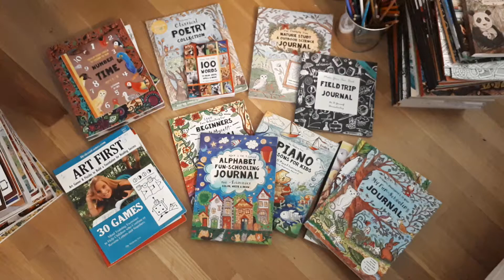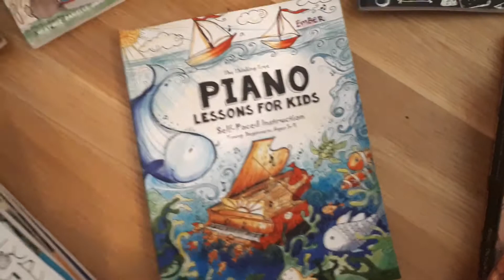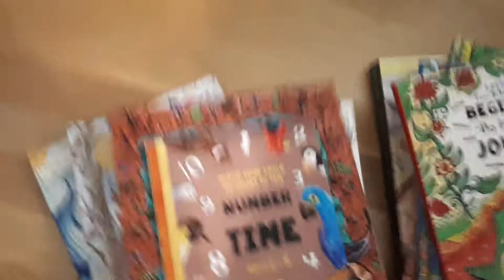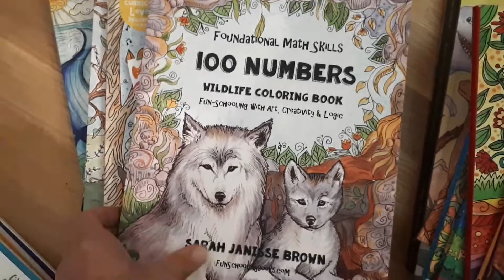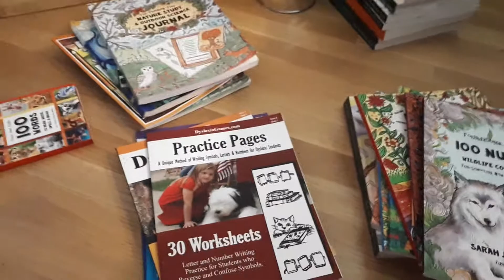Homeschool Your Dyslexic Child ages 5 to 8!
Everything you need to homeschool a struggling learner that may have Dyslexia!